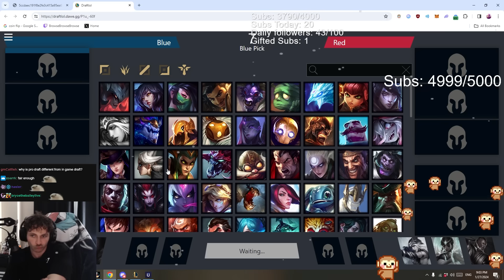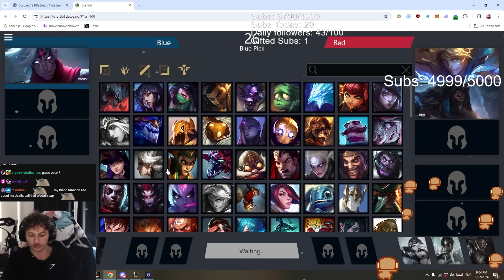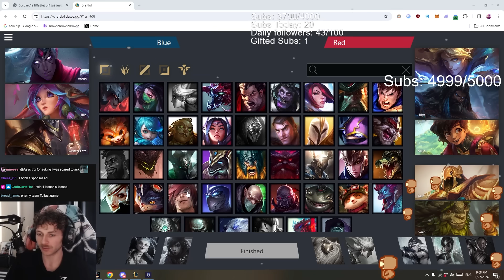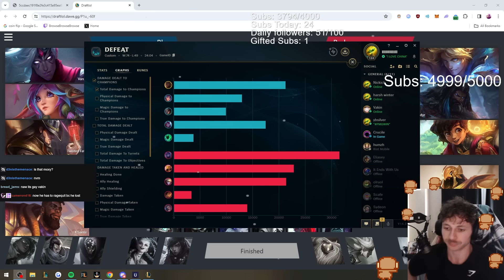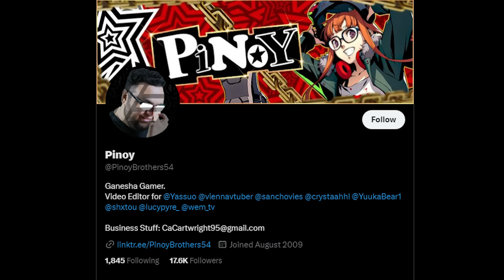This Might Just be the WORST Team to Scrim With